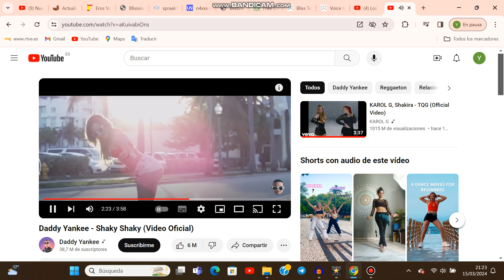El Quiché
A part of Shaky Shaky.